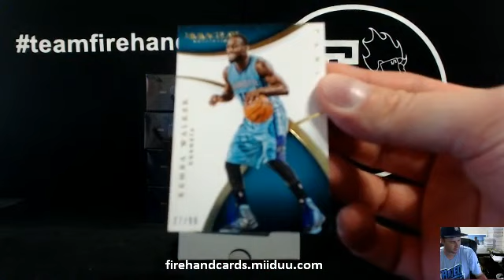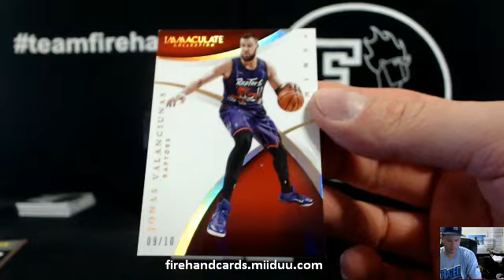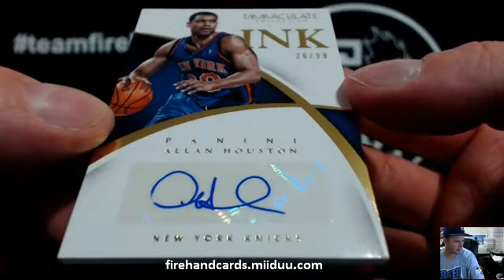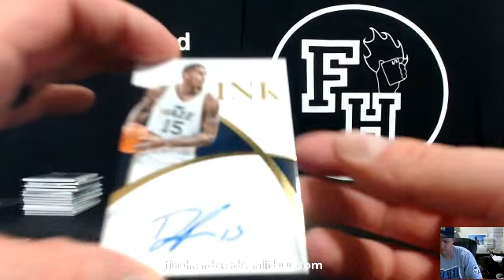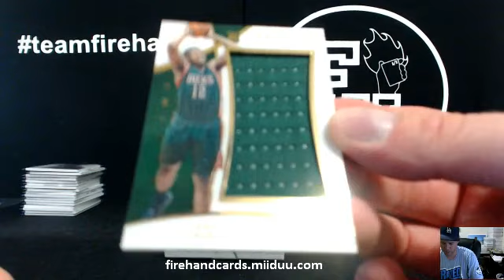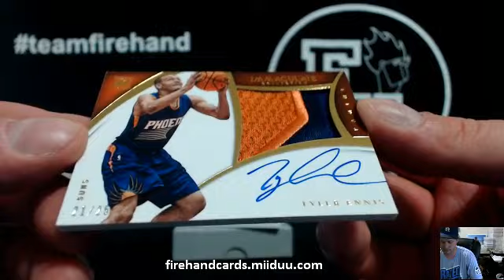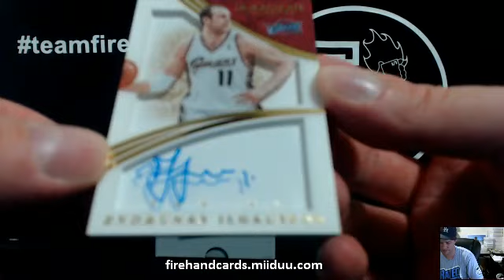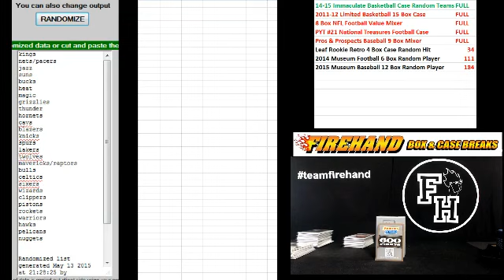RT #13 ~ 2014-15 Immaculate Basketball 5 Box Case Break ~ 5/13/15